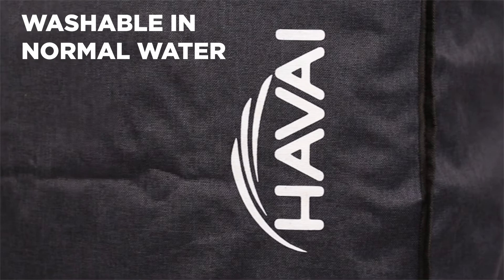Havai || Suitcase Cover || E-commerce Video || Onlinebecho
We at onlinebecho.com are working with industry experts in building the backend for aspiring entrepreneurs, so they can utilize their time and bandwidth for building strategies to take the business ahead, and not in managing day to day operations.

From Photoshoots, Cataloging, E-Commerce Videoshoot to managing the entire backend, we do it all for you!

We have a dedicated 1600 sq. ft studio with changing rooms equipped enough for all types of the model shoot and product shoot. We have a team of full-time photographers, content scrapers, photo editors at your service. We have an extremely satisfied client base selling on many e-commerce portals and on their own website that has used our said services. TAT adherence is our guarantee.

for more details.

We look forward to partner with you and have you as part of our satisfied client base.

Thanks & Regards
Onlinebecho Solutions India Pvt. Ltd.

Aawez Heights Co-operative Society,
1st floor, Amboli Naka, SV Road,
Andheri West, Mumbai - 400058.

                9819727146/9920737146